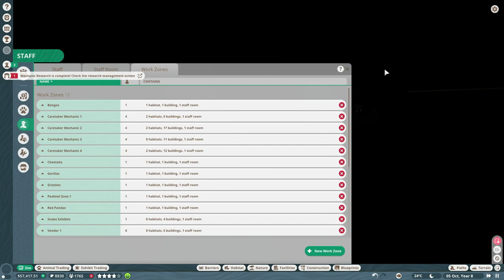Let's Play Planet Zoo Franchise Mode Part 11: Baby Zebra Time!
The community challenge this week is to breed zebras. Time to do my part!

- "Cheery Monday"